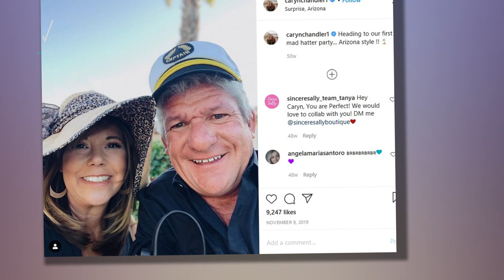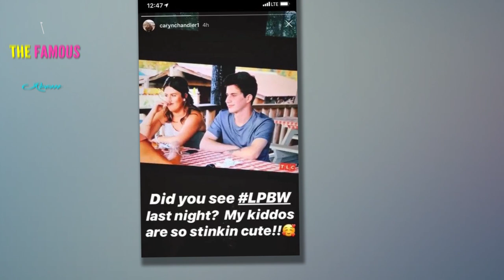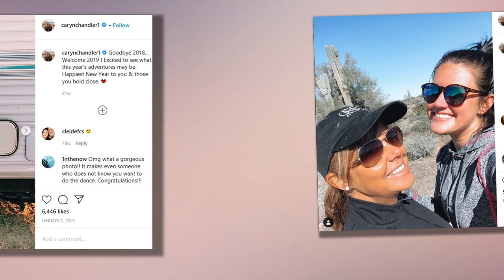Caryn Chandler's Son Explain Arrest, Swears: "I'm a Good Kid" TLC LPBW Matt Roloff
Connor Chandler has finally spoken out about his recent run-in with the law.

As previously reported, the 21-year old son of Caryn Chandler -- who has been dating Little People, Big World patriarch Matt Roloff for years -- was arrested back in January on harassment charges.

Caryn Chandler's Son, Connor
He was then was booked in late August for failure to appear in court, following a warrant he was served as a result of his aforementioned arrest.

These incidents came about two years after Connor admitted he had long been battling a substance abuse problem.

In a revealing statement from 2018, he acknowledged this drug use started when he was 13 and he went on to apologize to his semi-famous mother.

“Mom, im so sorry," Connor wrote at the time

"I took you through hell and back with my past addiciton. But just know, its over, and that thats never going to change, i will continue to do good and stay sober for the rest of my life."

Caryn Chandler and 2 Kids
Now, Connor has opened up once more... speaking to The Sun about the August arrest.

"I woke up to cops," he explained to this newspaper.

"I guess some random kids that showed up were giving the staff a hard time, I barely remember.

"They were pulling everyone out the room because some kids got us kicked out. Drunk, obnoxious, loud random kids, that’s what happened."

Caryn Chandler's Son
Connor swears he doesn't really party anymore, but was just caught in the wrong place at the wrong time.

"I gave them my name and they told me I had a warrant, I was so confused," he continued to The Sun, adding that he wasn't aware he was due in court.

"They sent mail to the wrong address I’m legally not even allowed at, stating my court date changed, so I didn't even know I had a warrant at the time.

"The charges should have been dropped last month. I have been clean off drugs since I was a kid, it’s been hard to get a job now that this is out."

Caryn Chandler, Connor Chandler, Brittany Chandler
Chandler says he started using Xanax as a young teenager and has been hospitalized 12 times over the years due to various overdoses.

He has been in and out of jail for a number of crimes, but insists he cleaned up his act and was disappointed to find himself back behind bars earlier this year.

“Rehab never helped," he tells The Sun.

"I ended up getting clean after I turned 18 and on my own, once I was off probation. It just happened, one day I was done, tired of living that life."

Caryn Chandler and Matt Roloff Get Blunt
Caryn has never discussed her son's challenges on Little People, Big World.

But Connor is an open book here.

"Addiction took over my life," he admits.

"I never thought I would end up the way I did then...

"I’m glad it happened when I was a kid, that’s what I can say, I was able to really learn before I truly started my future. I'm a good kid."

Wedding Invite Talk
Court papers obtained by The Sun this year claim Connor “did unlawfully and intentionally harass or annoy” his own mother by subjecting her to “offensive physical contact."

Scary stuff. But hopefully now in the past.

Connor says he now has a girlfriend and also has very simple goes for the future:

“Maintain a job, keep my relationships stable with my family and just ignore the negatives in life.”